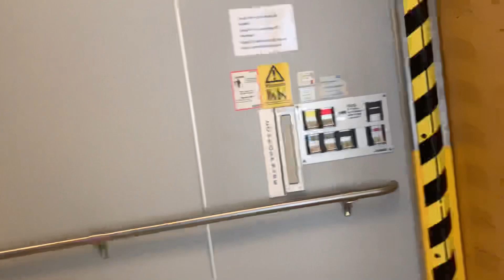Hiss på Jysk Arninge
Antal våningar: 3 (*0* ^1^ 2)
2 Jysk
1 Endast personal?
0 Utgång